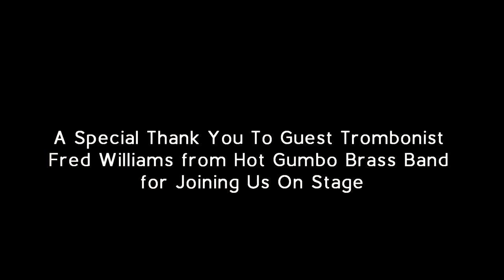Mosquito Cabaret- River King live at Shaka's in Virginia Beach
Performing, "River King" live at Shaka's Live in Virginia Beach, VA. Footage from our show opening for Agent Orange on Saturday March 24th, 2018.

*Video by Matt Francis.
Special thanks to guest trombonist Fred Williams (of Hot Gumbo Brass Band) for sharing the stage with us!